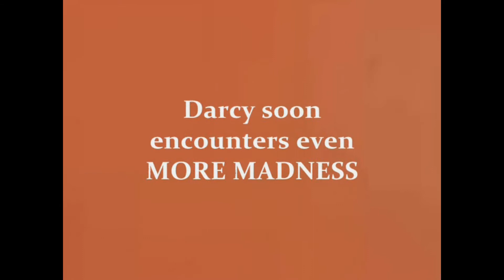Currents Of Vengeance by Arleen Alleman [ Book Trailer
The Darcy Farthing cruise adventure continues with Currents of Vengeance, a visually and emotionally rich story of personal greed and desperation set on a state-of-the-art luxury cruise ship and in beautiful historic South American seaports. This novel explores the timely and all-too-real issues of crime, terrorism, and legal justice in international waters.

*** BooksShelf.com doesn't own the rights over this video, we're an advertising platform.